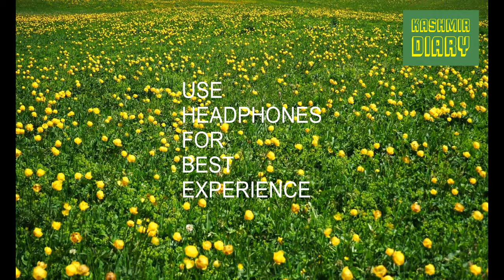Gaste Wesiye | Tanveer Ali | Rasul Mir | 8D | Slowed + Reverbed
Immerse yourself in the captivating world of Kashmiri music with Tanveer Ali's soul-stirring rendition of "Gaste Wesiye." This mesmerizing song, adorned with the enchanting lyrics of the renowned Kashmiri poet Rasul Mir, takes you on a journey through the ethereal landscapes of the Kashmir Valley.

In this extraordinary video, Tanveer Ali's emotive vocals are beautifully complemented by stunning visual effects. Experience the song's timeless essence as you get lost in the soothing sounds of slow, reverb, and 3D effects. The artistic combination of music and poetry will touch your heart and leave you longing for more.

"Gaste Wesiye" is not just a song; it is a tribute to the rich cultural heritage of Kashmir and the artistic brilliance of Rasul Mir. Let yourself be transported to a world of profound emotions and divine beauty with this exceptional musical masterpiece.

🎵 Song: Gaste Wesiye
🎤 Artist: Tanveer Ali
📝 Poetry: Rasul Mir

Don't miss the chance to be a part of this exquisite musical journey. Hit the play button now and let the magic of Kashmiri music unfold before your eyes and ears.